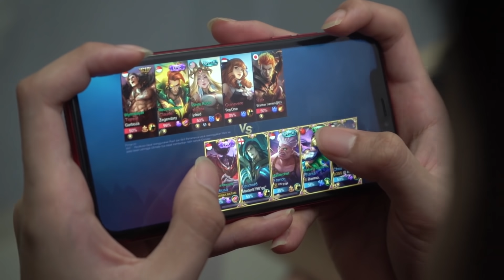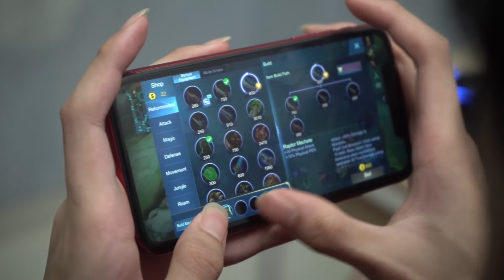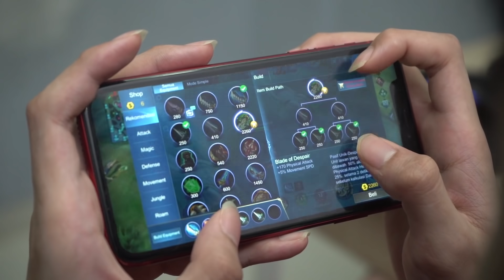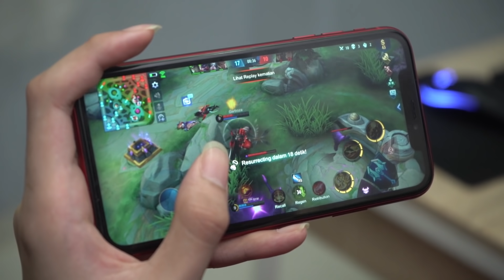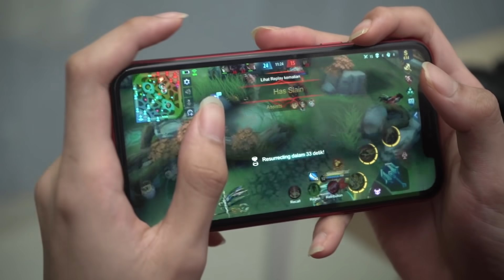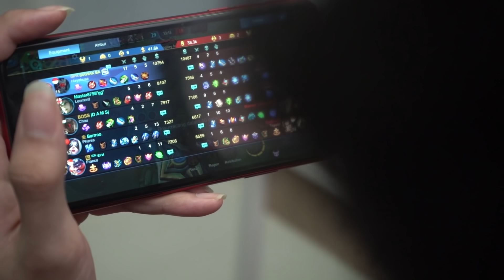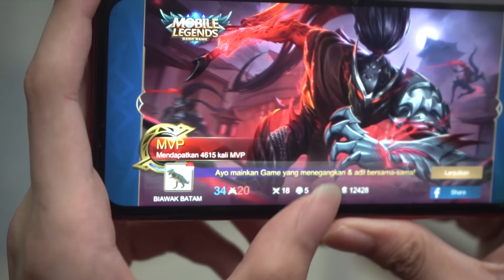Ini Yang Klen Tunggu HANDCAM Hayabusa Supreme, Jamin Fast Hand KLEN !!!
JANGAN LUPA JUGA NONTON LIVE Q DI NIMO TV SETIAP JAM 12 MALAM :